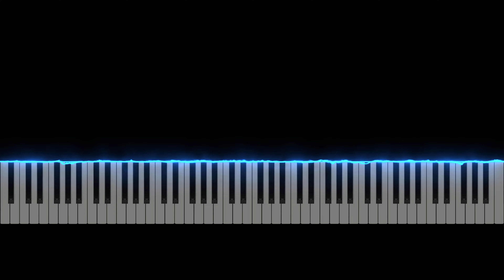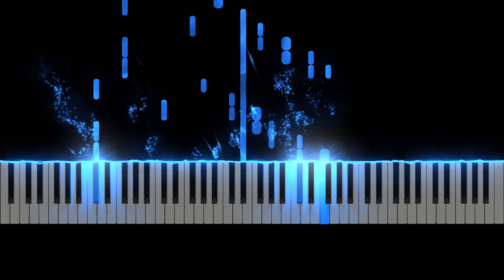Megaman Bomb Mans Stage Synthesia Midi Piano Tutorial & Download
Megaman Bomb Mans Stage Midi Piano Tutorial & Download